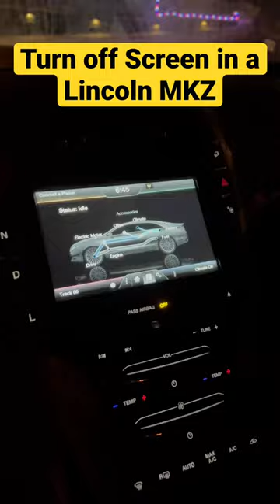How to Turn off Screen on a Lincoln MKZ